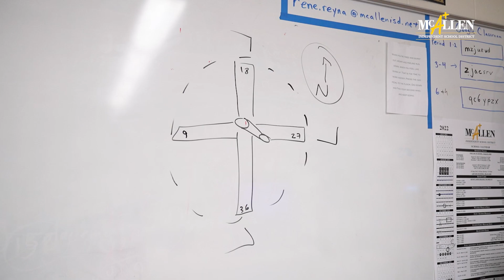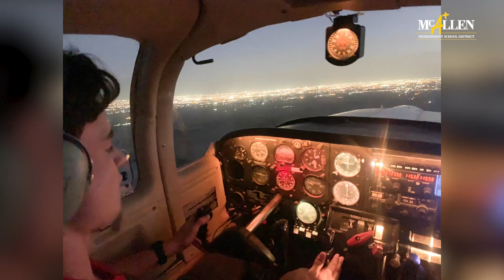The sky is the limit for students "Aviation Program" - CATE | McAllen ISD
The sky is the limit for students in McAllen ISD. High school seniors have an option to take a course in Aviation where they can earn their private pilot's license and a drone operator's license by the end of the school year. Twelve students are taking the course and, as of Nov. 15, 2022, have all logged at least 40 hours of flight time. This course will save students an estimated $15,000-$20,000 if they were to study for their pilot's license on their own. McAllen ISD is believed to be the only public school district offering a course in aviation south of San Antonio.